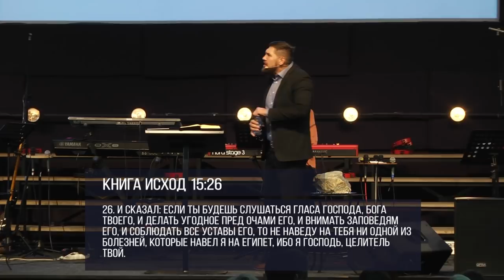Василий Доценко "Правильное основание" 13.01.19